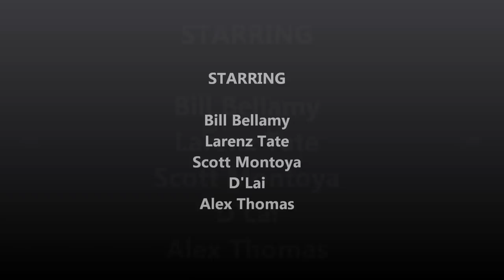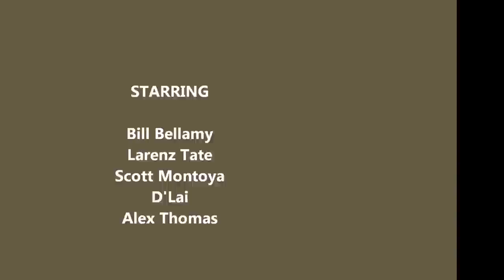Exclusive Interview With The Producers Of 'Ladies Night Out' On The Red Carpet!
Last week one of the stories of the week was that we discovered some news that comedian and actor Bill Bellamy was about to drop his news about his new show on the Showtime Network officially titled Bill Bellamy's Ladies Night Out. The show premiered last Friday, and as we hear it, it's the talk of the comedy world.
The show which also starred comedians D'Lai, Jay Reid, and Ali Saddiq was part documentary and part stand up and showcased everything that goes into the life of a comic on tour.

Anyway, we got a chance to interview the folks behind the scenes of the show on the carpet as they discussed what goes on in making a show like this. This interview features Larenz Tate, who was one of the producers, along with Scott Montoya, also an Executive Producer and founder of LOLcomedy.TV, Bill Bellamy who produced as well and D'Lai who was one of the comedians on the show.